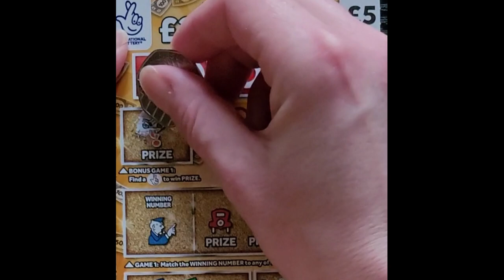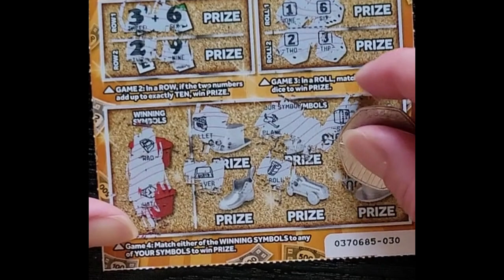£2 Million MONOPOLY GOLD ASMR Scratch Card National Lottery Scratcher Jackpot Hunting ScratchOff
Scratchin' Treasure Trove 5
£5 Monopoly Gold
Overall odds of winning a prize approx 1 in 3.35

GAME 1: Match the WINNING NUMBER to any of YOUR NUMBERS to win PRIZE.
GAME 2: In a ROW, if the two numbers add up to exactly TEN win PRIZE.
GAME 3: In a ROLL, match two identical dice to win PRIZE.
GAME 4: Match either of the WINNING SYMBOLs to any of YOUR SYMBOLs to win PRIZE.
BONUS GAMES: Find a 🤞 to win PRIZE.

(All donations will go towards the channel and bringing you better content)